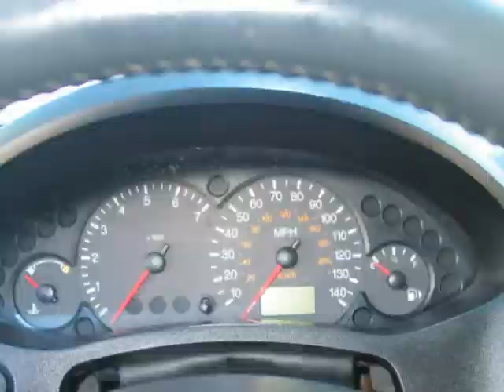2006 Ford Focus 5dr HB ZX5 SE (Holiday, Florida)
4548 MILE STRETCH DR
Holiday